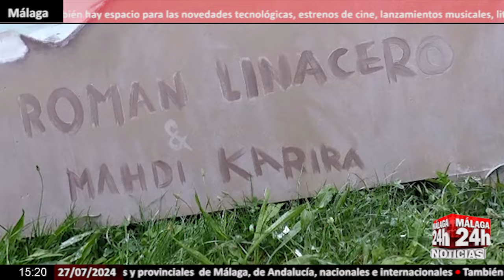🔴Noticia - El matrimonio Obama anuncia su completo respaldo a Kamala Harris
El expresidente de Estados Unidos Barack Obama y su mujer y exprimera dama Michelle Obama han declarado este viernes públicamente su respaldo a la candidatura de Kamala Harris a la Presidencia del país por el partido demócrata. (Fuente: White House / X / Biden)

English:

Former US President Barack Obama and his wife and former first lady Michelle Obama have publicly declared their support for Kamala Harris' candidacy for the presidency of the country by the Democratic Party. (Source: White House / X / Biden)

Live streaming